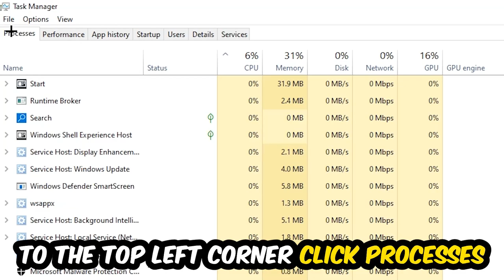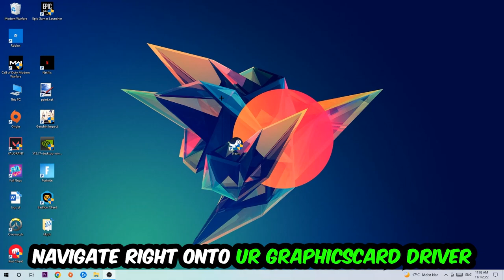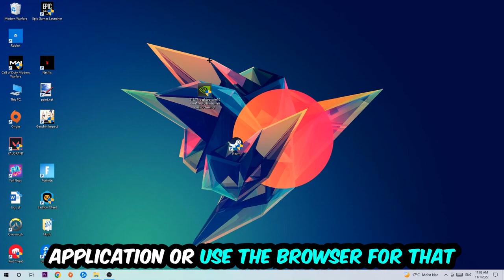Russian Fishing 4 – How to Fix Crashing, Lagging, Freezing – Complete Tutorial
how to fix Russian Fishing 4 crashing,
how to fix Russian Fishing 4 crashing on pc,
how to fix Russian Fishing 4 crashing on ps4,